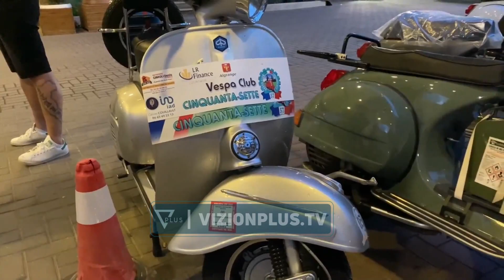170 motorristë të huaj në Pogradec/ “Xhiroja e tre deteve” i shërben edhe… - Vizion Plus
170 të apasionuar pas motorëve vespa dhe lambretta janë bërë pjesë e "Giro di tre mari", një tur turistik që organizohet nga klubi i vespave në Bari të Italisë. Ky tur vjen në Shqipëri për të dytën herë. MAURIZIO DE PASQUALEPRESIDENT I CLUB VESPA "Quhet xhiro e 3 deteve sepse duhet të prekë 3 dete, Adriatikun, Jonin dhe Mesdheun. Hera e parë nw Shqipwri ishte ne vitin 2018. Këtë vit kemi ribërë një edicion special në Shqipëri me qëllimin për të njohur vendet brenda Shqipërisë si Elbasani, Liqeni Ohrit, Pogradeci, Korça. Mendoj se ky wshtw njw promovim i madh pwr shqipwrinw, sepse ne nga Bari e shohim popullin shqiptar si popull vëlla."Turi special, siç e quajnë ata, ka nisur nga Durrësi drejt Liqenit të Ohrit e më pas drejt Korçës dhe disa qyteteve të tjera. RALF JODLPJESEMARRES NGA GJERMANIA E pranova me kënaqësi ftesën për të qenë pjesë e këtij aktiviteti. Që kur mbrrita kam parë disa vende dhe janë shumë të bukura.. Shqipëria është një vend i vogël, kam qenë në Greqi dhe Maqedoni por jo këtu është hera e parë dhe është shumë bukur. DEAN ORTON "Jam anglez, por jetoj prej 30 vitesh në Itali, kam qenë 6-7 herë në Shqipëri. Vend fantastik. Unë i dua shqiptarët, më vjen keq që njerzit kanë një koncept të gabuar për shqiptarët por unë sa herë kam qenë këtu jam trajtuar shumë mirë, janë fantastikë. Në "Giro di tre mari" marrin pjesë me qindra të apasionuar pas vespave dhe lambrettave, dhe tashmë ky aktivitet është kthyer në një promotor të rëndësishëm të promovimit për vendet në zhvillim.